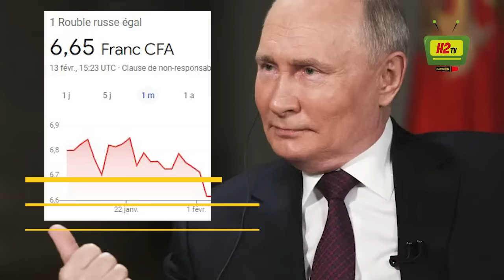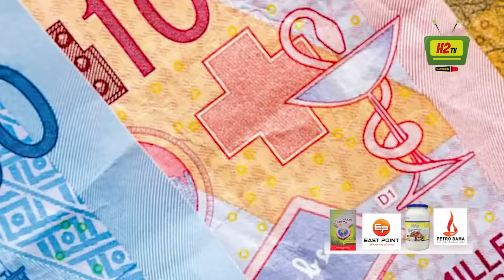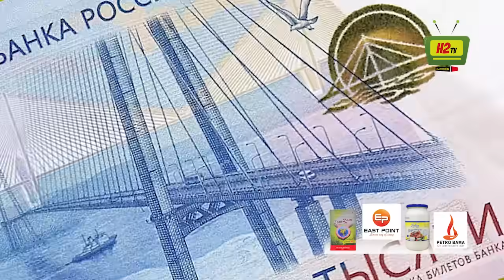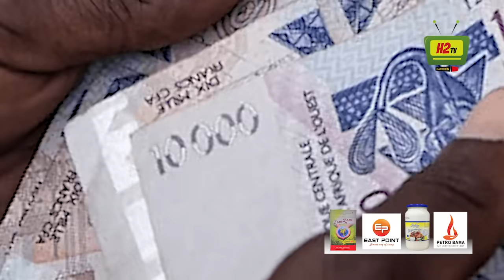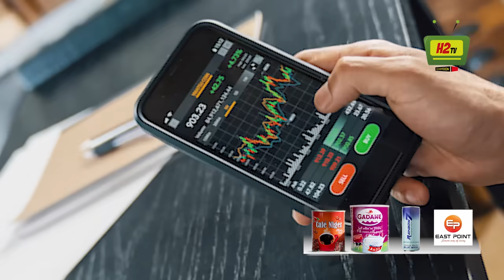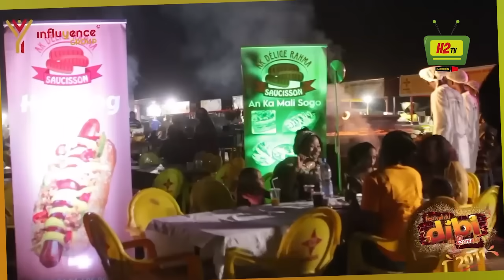LE DUEL DES DEVISES : FCFA, ROUBLE, EURO - QUELLE MONNAIE DOMINE?